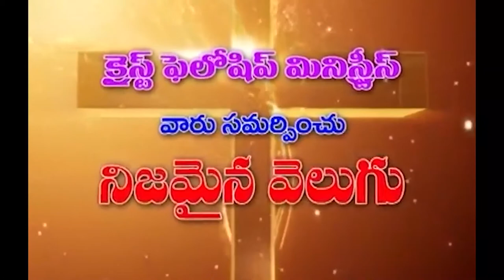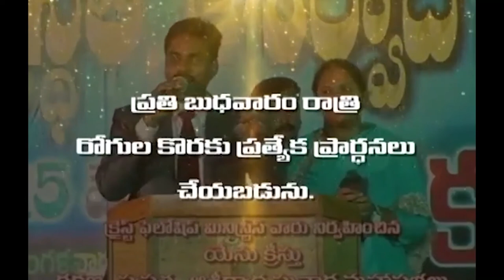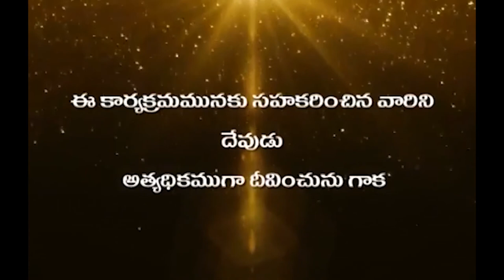17 03 2022 Hanok garu